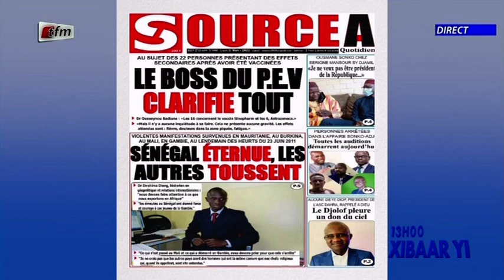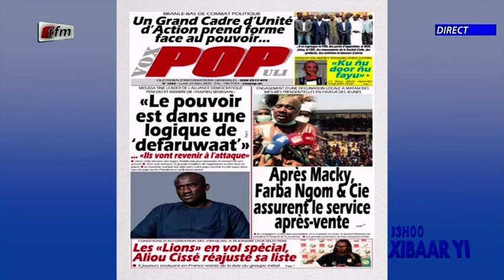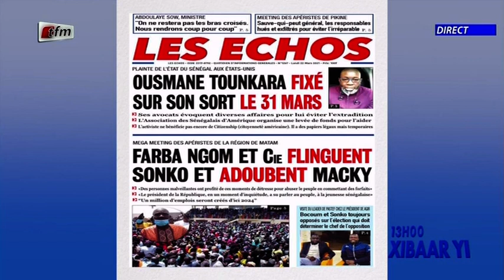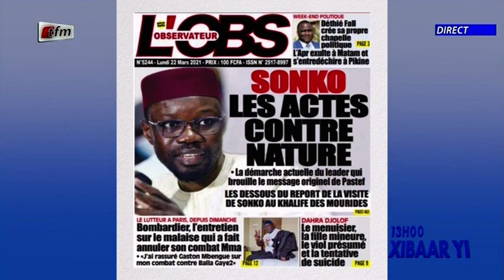Xibaar yi 13h du 22 Mars 2021 présenté par Cheikh Diop